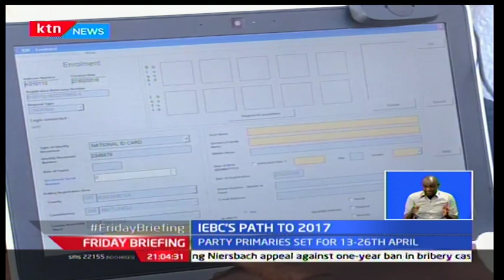Audit of voters register in schedule of events setting the benchmarks in the new IEBC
The audit of the voters register is the first in a schedule of events setting the benchmarks in the new Independent Electoral and Boundaries Commission timelines. Duncan Khaemba gives us the new roadmap towards the 2017 polls.